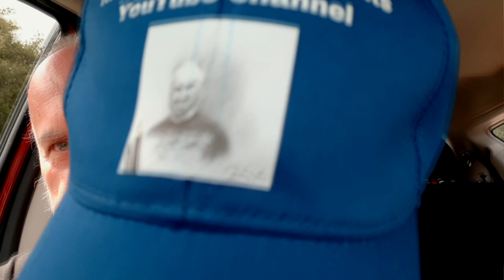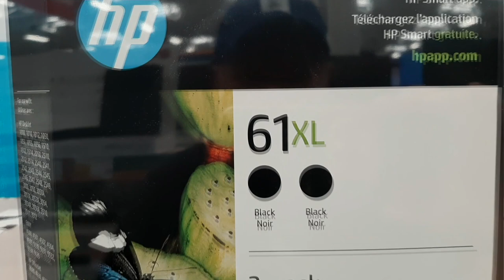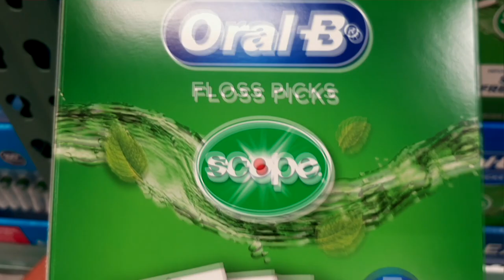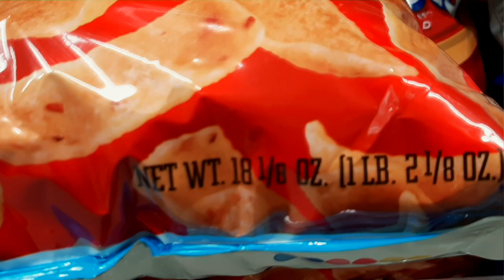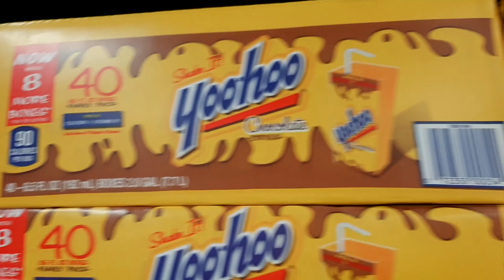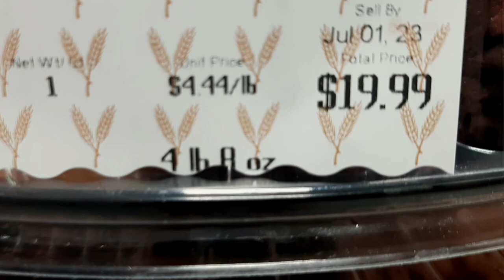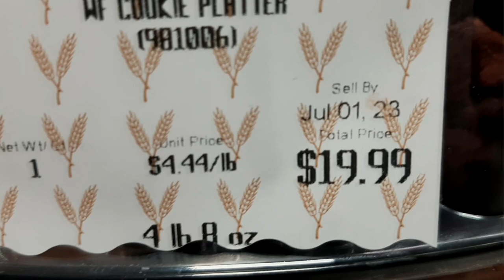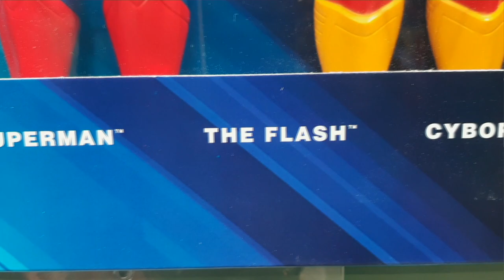Richard Mabey Presents A Visit To BJ's Wholesale Store!